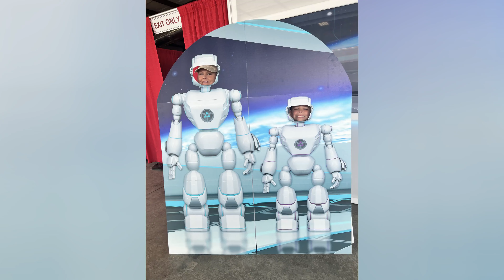Sun N Fun 2023 (Lakeland, FL) and Epcot!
Sun N Fun Expo in Lakeland FL and a day at Disney's Epcot.